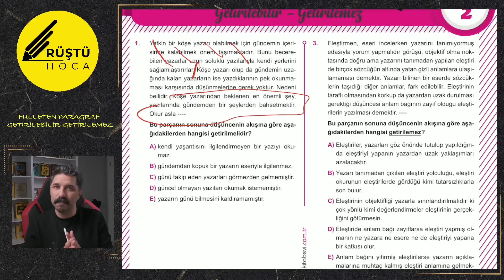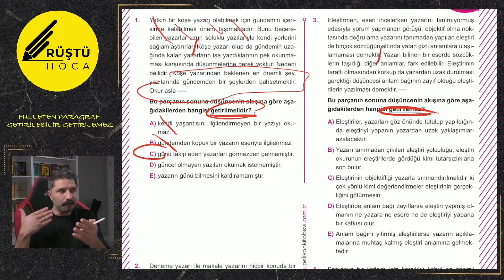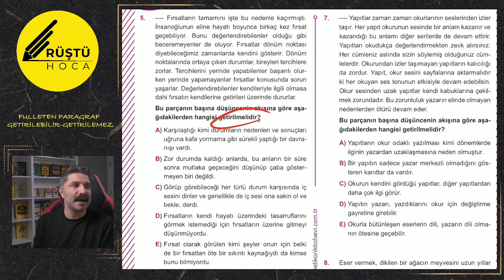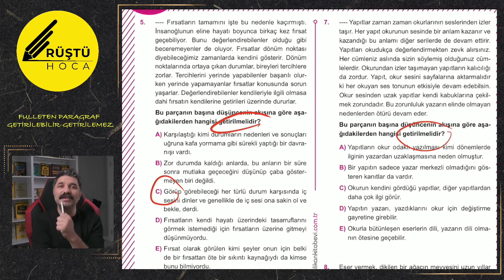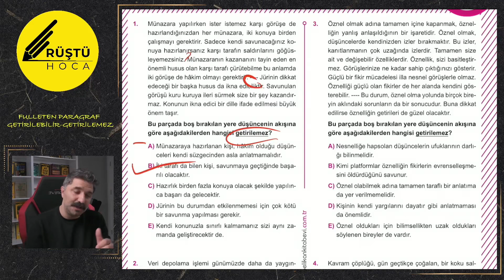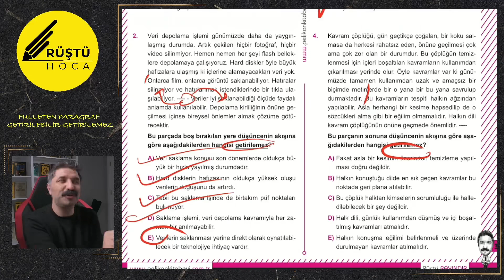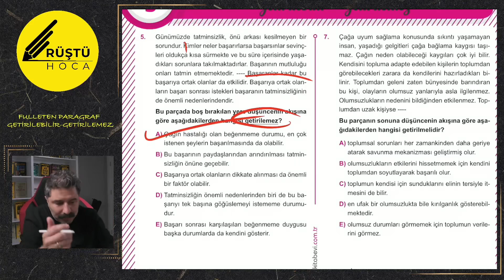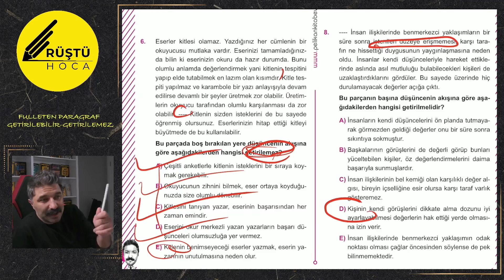FULLETEN PARAGRAF | Boşluk Doldurma | RÜŞTÜ HOCA